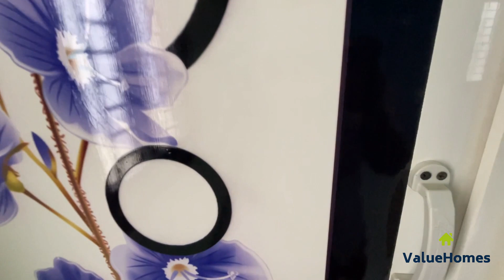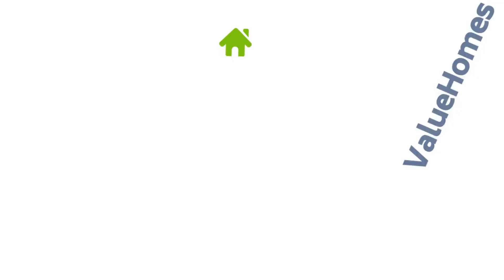Spacious 2BHK House for Sale in Coimbatore Karamadai | அழகான வசதியான 2BHK வீடு | VH279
ValueHomes கை கூடும் கனவு இல்லம் !

Property ID: VH279

3.54 சென்ட்டில் 1100 sqft ல் அழகான வசதியான 2BHK காம்பாக்ட் வீடு | Low Budget House for Sale | 53 Lakhs

PROPERTY DETAILS
Location: Karamadai, Coimbatore.
Land Area: 3.54 Cents (North facing),
Land Dimension:
Building: North-facing
Total Build-up Area: 1200 Sq.Ft

Building Type: 2 BHK Medium Budget Independent House
Position: Ready to move

Ground Floor:
Portico: 15 x 15
Living Hall: 15.6 X 16
Pooja: 6 x 4
Kitchen and Dining:  8 x 16
First Bedroom : 15,6 x 10 with Attached Toilet 6 x 6
Second Bedroom: 16 x 8 with Attached Toilet 8 x 5
Outer Toilet 8 x 4

Other Details:
Sump Available
Borewell available
Vitrified Tiles
Branded Pipes and Fittings
Compound Wall
Just 0.5 km from Coimbatore-Mettupalayam NH

Near to Schools, Colleges, Hospitals, ATMs, Bank, Super Markets and Petrol Bunks etc.,

Value Homes Channel: 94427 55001

/// House for Sale in Coimbatore List ///